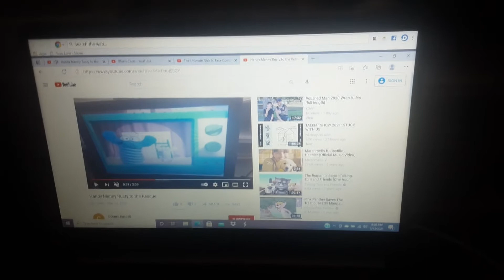Rusty to the Rescue